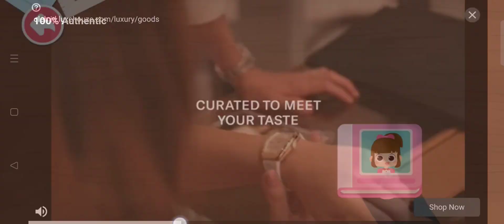BabyBus - Menjadi Fotografer Terkenal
BabyBus
fotografer
memilih gaun
viral
Bayi Panda
Panda Kecil

Produk Papan Tulis LCD Tablet bisa untuk belajar menulis dan menggambar anak bisa diorder disini